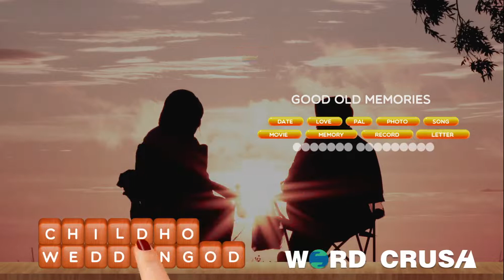20 1 2老年痴呆尺寸修改背景暗 1